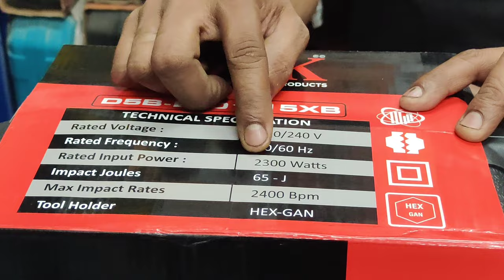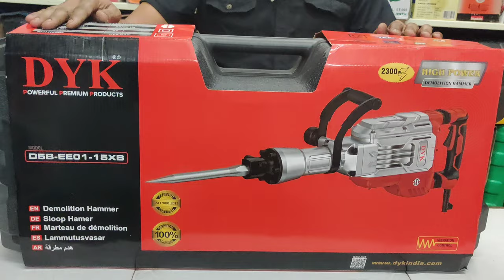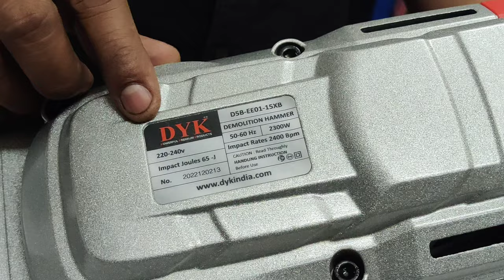Demolition Breaker machine⚒️ || Demolition hammer || Top demolish hammer machine ⚒️👷‍♂️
DYK Demolition hammer machine
2300w ( anti vibration system)
waterproof and dust proof machine
16kg demolition machine its work very smoothly not vibrate the body it's very use full system , this machine is low maintenance machine ,

our queries:-
Bosch demolition hammer
JCB demolition hammer
Demolition hammer
Demolition Breaker machine
16kg demolition machine
top demolition hammer
demolition hammer price
demolition hammer drill
demolition machine
demolition machine repair
demolition machine at work
Demolition machinery
Demolition machine brokk

             ❤️❤️❤️ BYE BYE ❤️❤️❤️

BEST DEMOLITION FOR CONSTRUCTION WORK